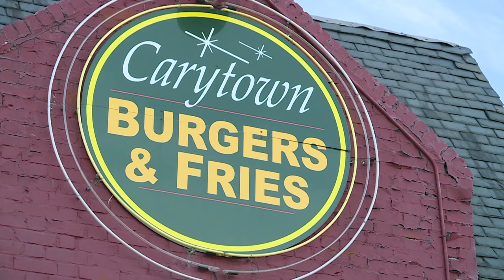Fire damages Richmond restaurant Carytown Burgers and Fries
An intense fire did significant damage to the rear patio and storage area at Carytown Burgers &amp; Fries in Richmond.